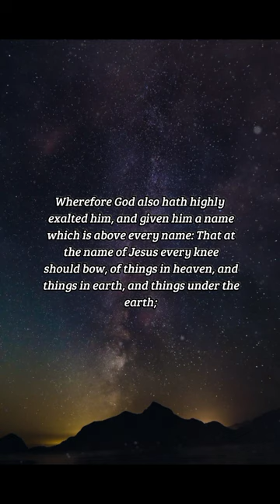BIBLE VERSE OF THE DAY - November 18, 2022 | night prayer | Your Daily Dose of God's Word.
Wherefore God also hath highly exalted him, and given him a name which is above every name: That at the name of Jesus every knee should bow, of things in heaven, and things in earth, and things under the earth; And that every tongue should confess that Jesus Christ is Lord, to the glory of God the Father.
-Philippians 2:9-11

Inspiration:
Our heart is not to be trusted, it follows its own path and desires. Our Lord and Savior knows the heart and our temptations. He alone can tame our hearts and He alone can guide us to the LIGHT where we can feast with Him Above.

Prayer:
Lord, I do not need a phone to reach You, You are always there. I do not need an appointment, You are always there. Lord, thank you, for without Your light I would be alone. Lord, hear my prayer. Amen.

us